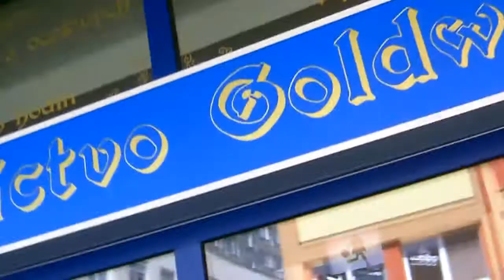Good bye party 12ho maja 2012 ;)